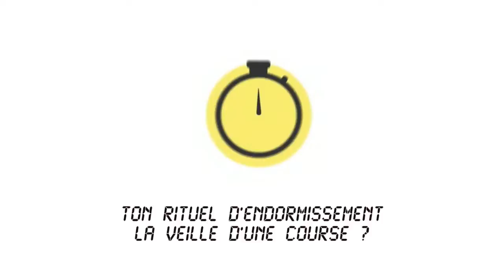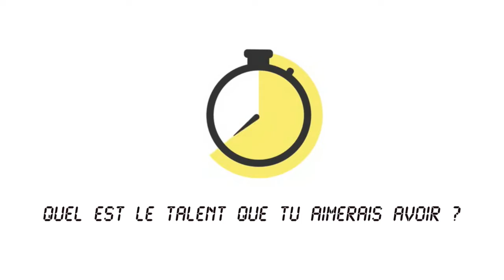Mélanie Henique répond au sprinterview - SPRINTERVIEW